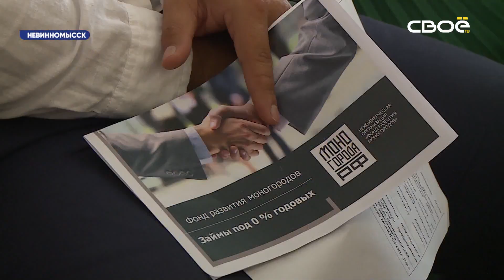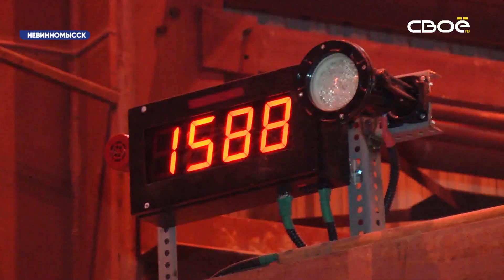Невинномысск вошел в топ-10 лучших моногородов России.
Итоги озвучили на форуме посвященном развитию моногородов юга страны. Несмотря на то, что город химиков вошел в программу только в 2017 году, планы перевыполнены. До 2020 года должны были создать 2 с половиной тысячи рабочих мест, а трудятся уже почти 13 тысяч человек. План привлечения инвестиций - 34 миллиарда рублей, в итоге пришли 36 миллиардов.
«Энергия развития - это то, можно точно транслировать на все 317 городов. Потому что все обязательства, которые на себя брала команда губернатора, команда мэра, сам город, все перевыполнено в несколько раз» - рассказала генеральный директор НКО «Фонд развития моногородов» Ирина Макиева.
Опыт Невинномысска учтут при составлении нового федерального плана развития моногородов до 2024 года